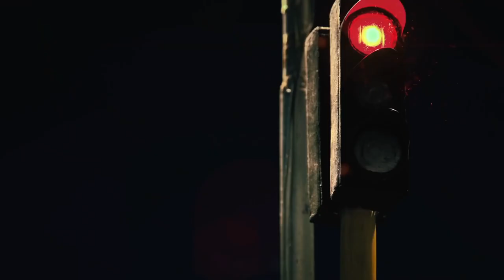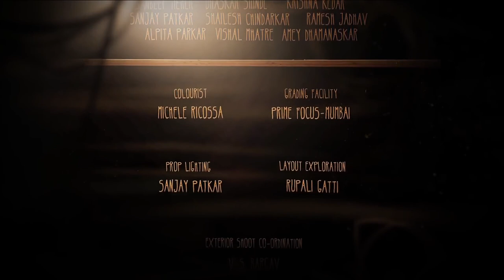Tokri The Basket | Award Winning Short Film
A clumsy accident leads a young girl onto the streets of Mumbai in the hope of making things right. A gentle and touching father/daughter story depicted in exquisite stop-motion from Indian animation mainstay,